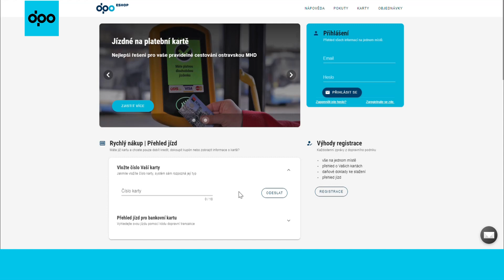Dobití elektronické peněženky online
Názorný videonávod, který vás provede jednoduchým dobitím kreditu na ODISku nebo KREDITní jízdenku.